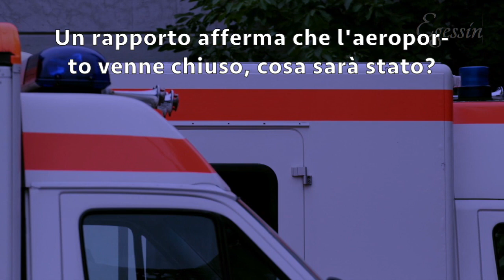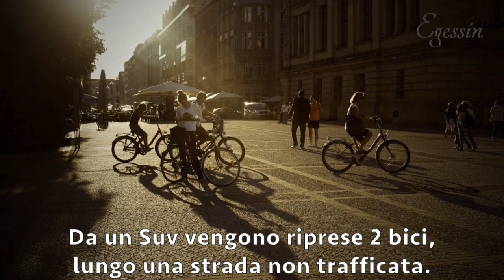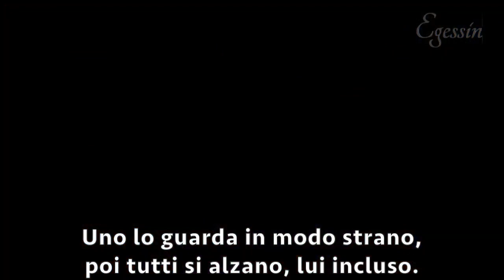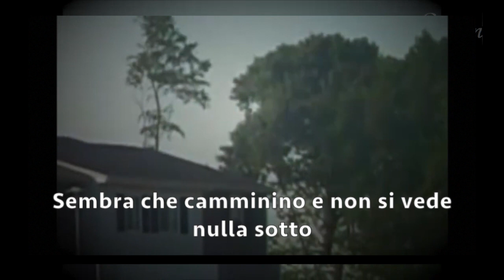9 video inquietanti che NECESSITANO SPIEGAZIONI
Qui vedremo 9 video inquietanti che necessitano spiegazioni. 2 ragazze stanno facendo un vlog dentro casa, quando decidono di mostrare ai propri followers la soffitta. Il colpo di scena però arriverà dopo, quando una misteriosa figura apparirà dentro casa. Anche gli UFO saranno protagonisti, che verranno ripresi nei pressi dell'aereoporto. Anche l'Azerbaijan sarà protagonista, con una strana ripresa fatta lungo la strada.
Un gruppo di indonesiani vaga nella foresta, quando a un certo punto pensano di aver ripreso una creatura o cos'altro fosse.